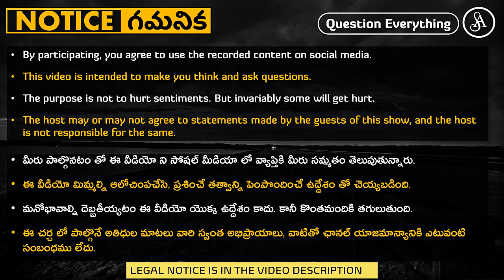దగ్గరివాళ్లతో వాగ్వాదం పనికిరానప్పుడు ఈ ఉపాయం వాడండి